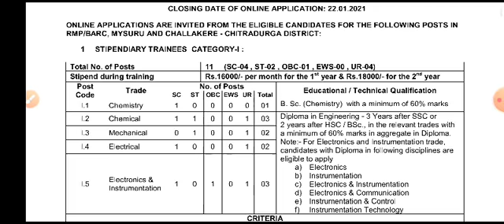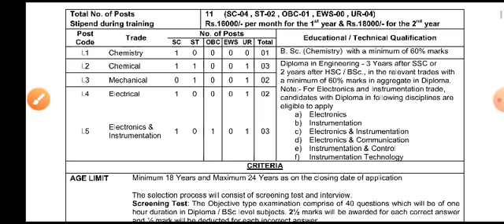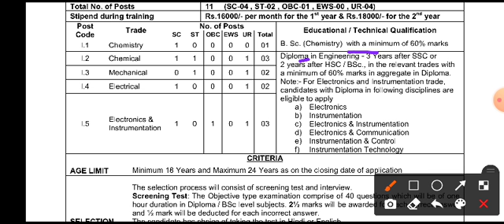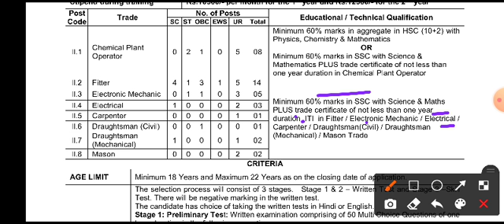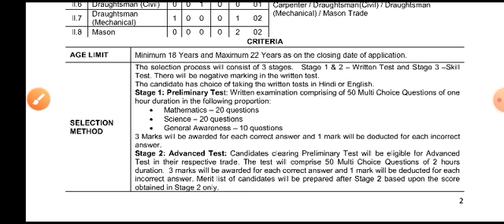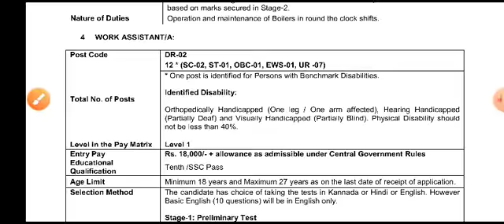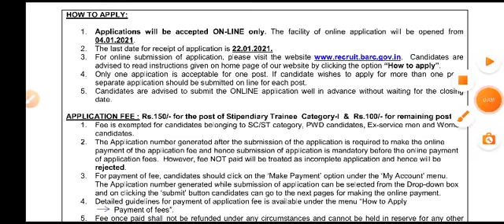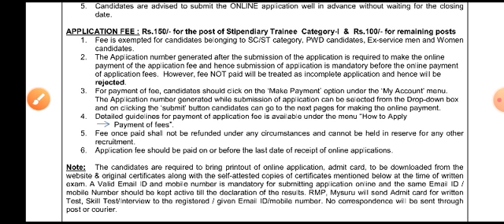BARC Mysore Recruitment 2021| Stipendiary Category I & II| Latest Job Update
Bhabha Atomic Research Centre Mysore (BARC Mysore) has released the official notification for  Stipendiary Training Category I & II , Technician and work assistance vacancies in Karnataka (Mysuru). Interested and Eligible Candidate can apply online and check more details below.

Important Dates:

Starting Date:04/01/2021 Closing Date: 22/01/2021